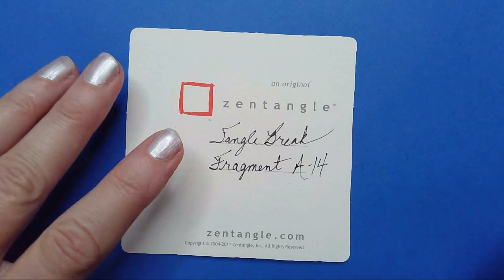TANGLE BREAK FRAGMENTS (Fragment A-14)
Welcome to Tangle Break! Join me to take a break from your day to relax and draw easy patterns using the Zentangle® method. Learn step-by-step how to draw this Zentangle® tile using the Fragment A-14. It's fun and relaxing!

Materials:
   Black Micron 01 pen
   Zentangle pencil
   Tortillon for shading (you can use a Q-tip or your finger)
   3.5 inch square or Zentangle® tile

The 8 Basic Steps of the Zentangle® Method:
   1. Gratitude and Appreciation
   2. Corner Dots
   3. Border
   4. String
   5. Tangle
   6. Shade
   7. Initial & Sign
   8. Appreciate Again!

Tangle Break has made it possible for me to combine my love for art and my love for teaching. I  retired after teaching in an elementary school for 30 years and became a Certified Zentangle® Teacher (CZT).  I was certified by the founders of Zentangle® (Rick Roberts and Maria Thomas). In my videos I will show you step-by-step how to complete Zentangle® Inspired Art.

Brenda Salot, CZT

The Zentangle® Method was created by Rick Roberts and Maria Thomas.